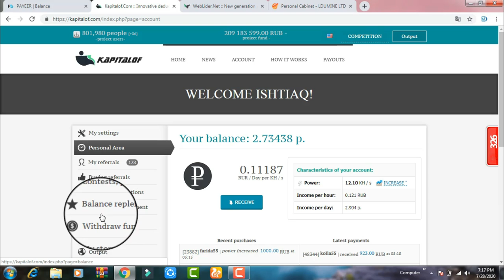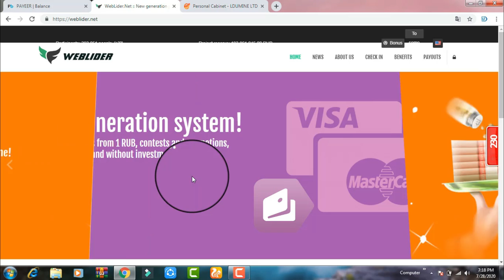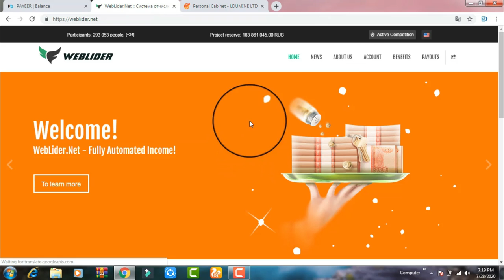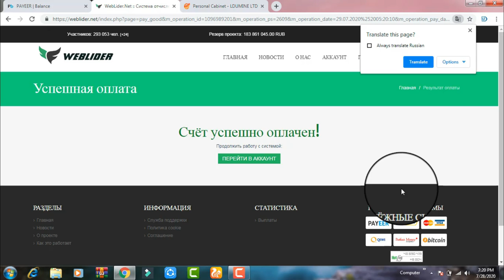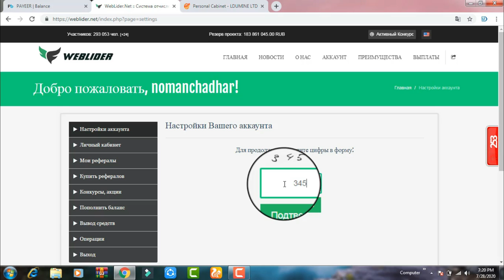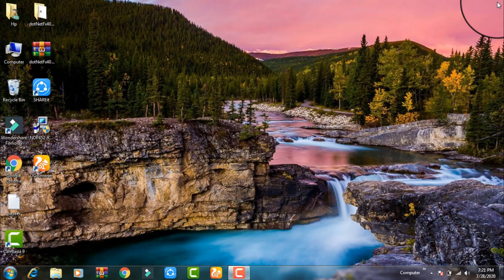How earn Money Online 2020 || Make Money at Home